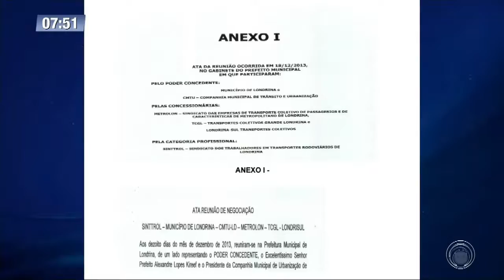Tarifa de ônibus terá redução de R$ 0,05